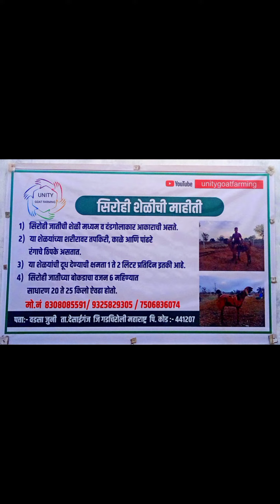RSETI शेळीपालन ट्रेनिंग दिनांक 18/04/2024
Unity goat farming MH- 33

अधीक माहीती साठी संपर्क तर*
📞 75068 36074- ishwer